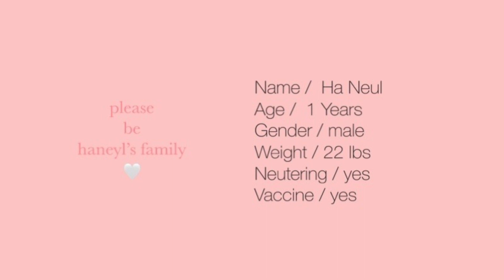(Haneul)My name is Haneul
Hello! My name is Ha Neul, I’m waiting for my family :) !
Will you be my family?🫶🏻